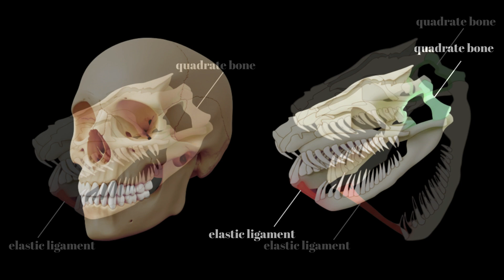Nature's Ultimate Battle: Python vs. Crocodile | A Masterpiece of Design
In the heart of the untamed wild, two of nature's most formidable rulers collide. This is the ultimate confrontation: the raw, constricting power of the Python against the ancient, armored might of the Crocodile.

This documentary provides a breathtaking, moment-by-moment look at this epic struggle for survival. We explore the science behind this incredible encounter, from the python's jaw—a marvel of biological engineering with its unhinging quadrate bone and elastic ligaments—to the astonishing metabolic changes it undergoes during digestion.

Witness a spectacle that reveals the intricate and awe-inspiring complexity of the natural world. This is not just a battle of strength, but a display of perfect, time-tested design in action.

⏱️ Timestamps:
0:00 - The Confrontation of Two Rulers
0:07 - King of the River: The Crocodile
0:26 - Master of Ambush: The Python
1:00 - The Epic Battle Begins!
1:30 - The Power of Constriction
1:55 - The Unbelievable Begins: Swallowing the Prey
2:26 - After the Victory: The Miracle of Digestion
2:58 - A Marvel of Engineering: The Python's Jaw

If you were captivated by this rare glimpse into the raw power and intricate designs of the natural world, show your support by LIKING the video and SUBSCRIBING for more incredible wildlife encounters.

Share with us in the comments: What animal or event in nature makes you feel the greatest sense of awe and wonder?